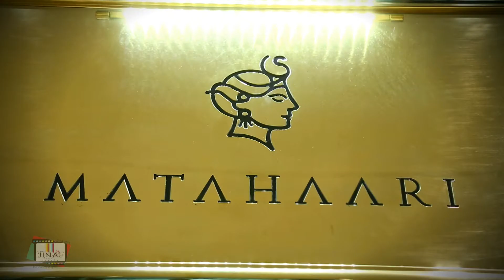25th Wedding Anniversary Of Hitesh & Tanvi (PART-1)(JINAL STUDIO)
BUNTY'S JINAL STUDIO BHAVIK SHAH 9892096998